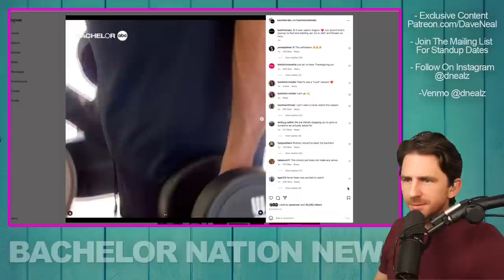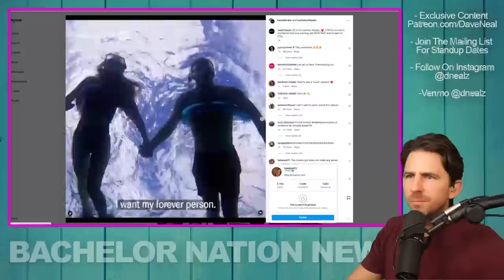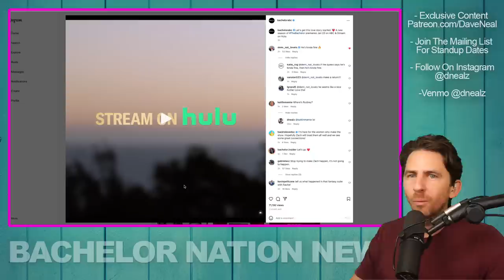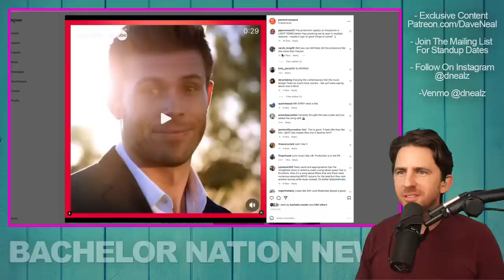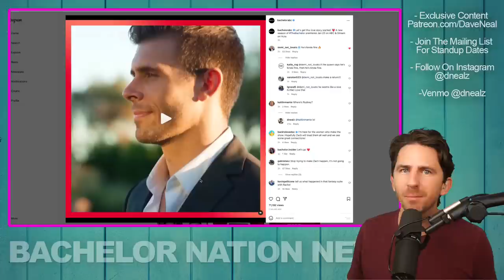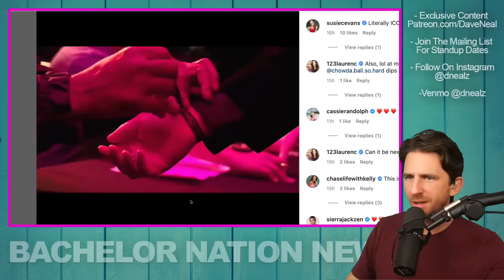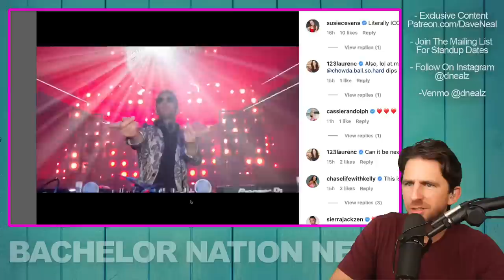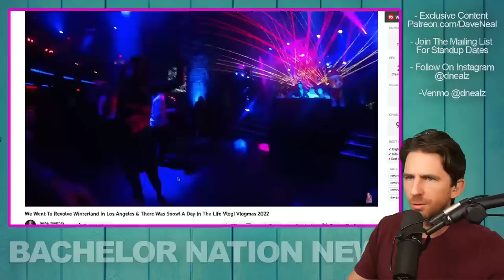Bachelor Zach 2023 Has First Trailer DROP & Fans Are Loving It! Do You?